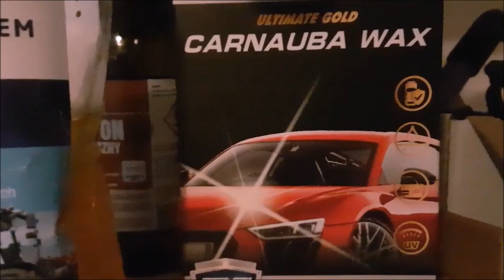wax the UAZ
UAZ is your new religion...never give up. Rust is not a crime